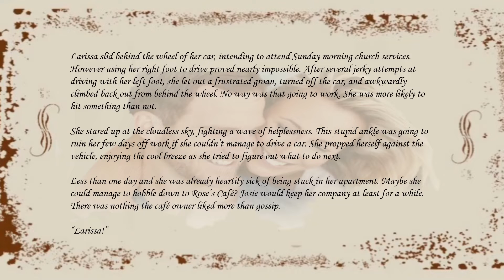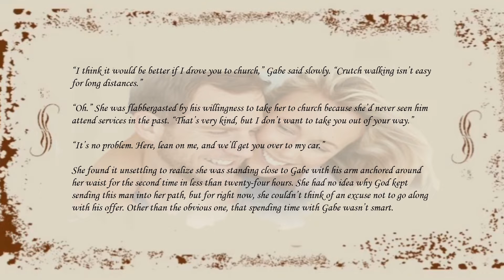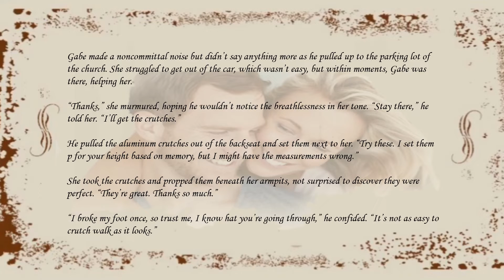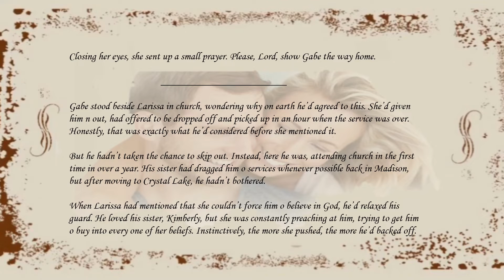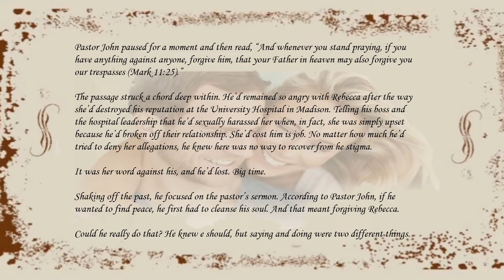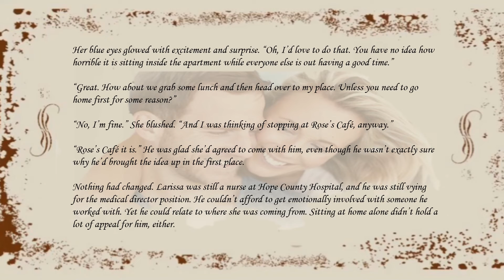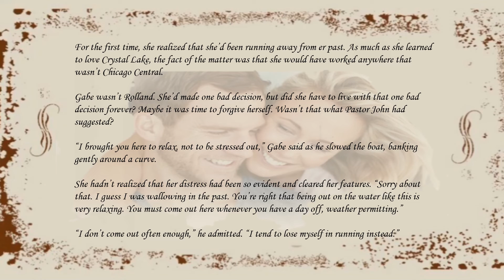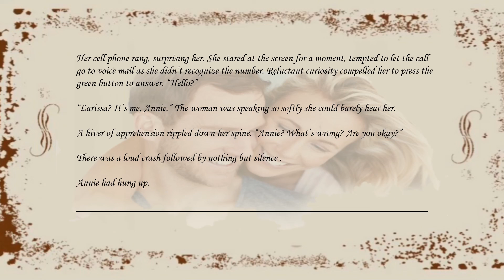Healing her heart ❤️ by Laura scott - Chapter 3